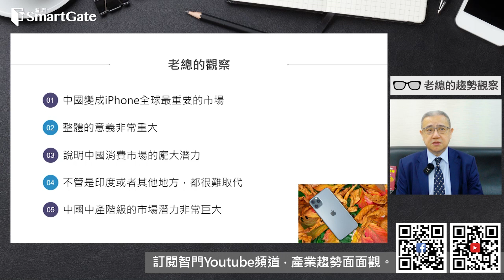iPhone最大市場，美國竟然被超越 | 2023/08/31 | 老總的趨勢觀察